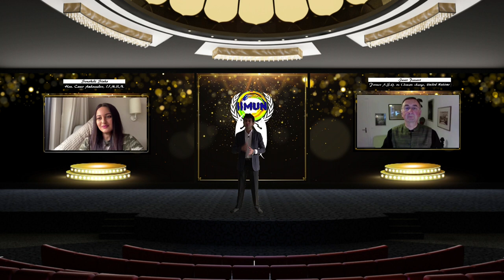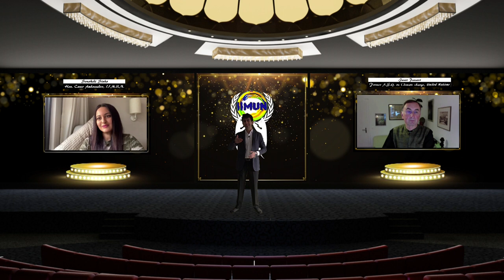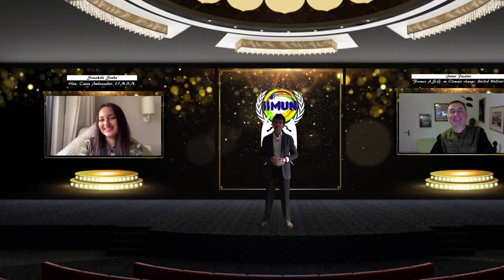Ms. Sonakshi Sinha & H.E. Janos Pasztor in conversation with Rishabh Shah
Climate Change: A race we can win -  Ms. Sonakshi Sinha, our Cause Ambassador for combatting Climate Change and venerable H.E. Janos Pasztor in conversation with our Founder & President, Rishabh Shah